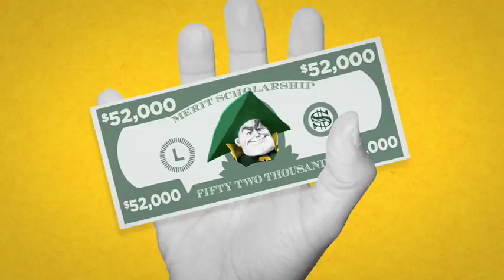Wilkes University: Be Colonel Campaign